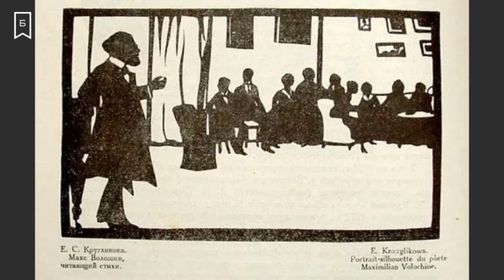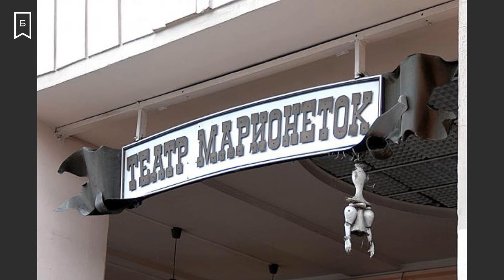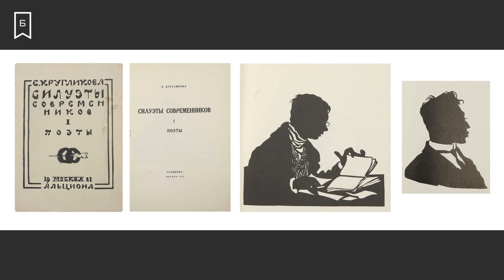АРТ-Воскресенье - «Серебряный век в силуэтах Елизаветы Кругликовой»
Видеолекция расскажет о превосходной русской силуэтисте, графике, мастере эстампа Елизавете Кругликовой. Кругликова была знакома со множеством интереснейших людей своего времени, образы которых навсегда остались в её работах. Она много путешествовала, относилась с интересом ко всем видам искусства, играла в театре, была декоратором, занималась благотворительностью. А созданная Кругликовой серия силуэтных портретов поэтов и писателей Серебряного века стала настоящей классикой.